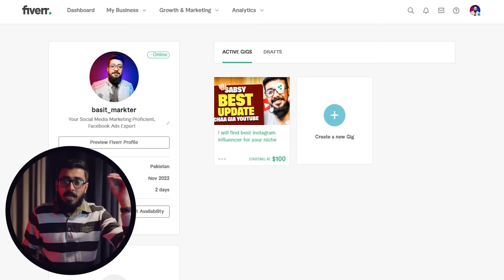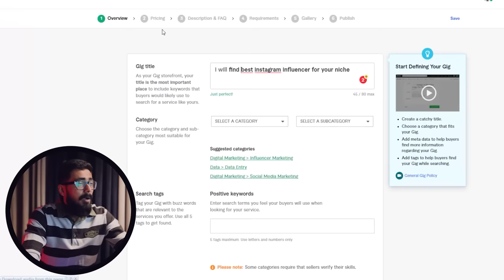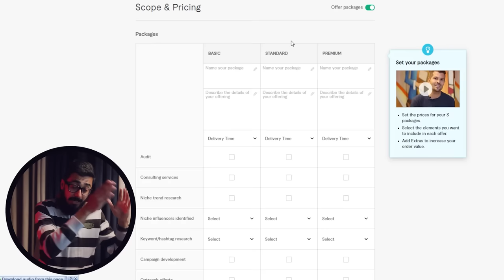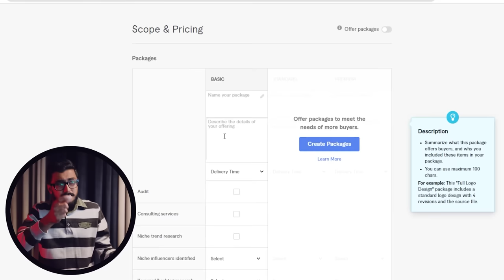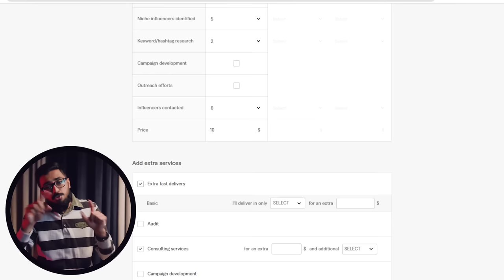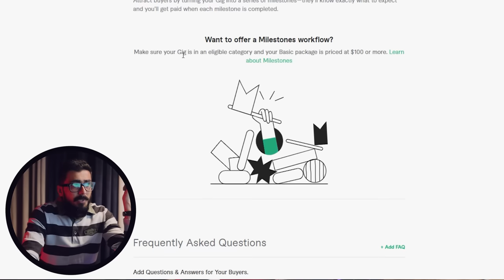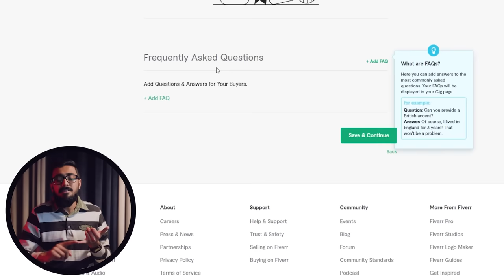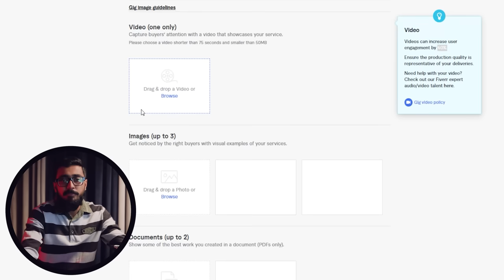How to Create Top Selling Gig on Fiverr 2024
Time-Stamps:-
00:00 Teaser
00:15 Intro
00:33 My 3 Profiles got banned
01:40 Fiverr Gig title
03:50 How to Set Pricing
08:05 Gig Extras
08:17 What is Adons?
09:26 Gig Description
11:20 Frequently Asked Questions?
12:55 Gig Requirements
14:29 Test Requirements
15:10 Clear Test Jugaad
15:45 Final Words
16:05 Complete course